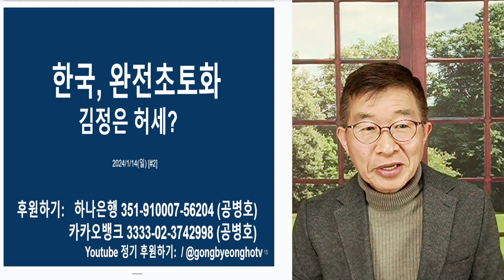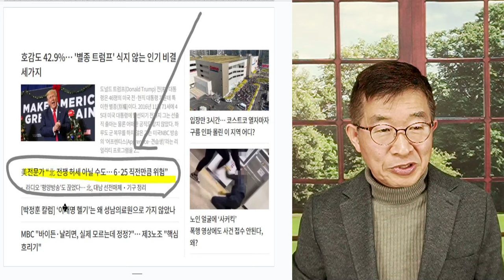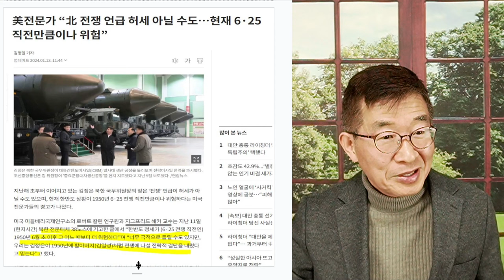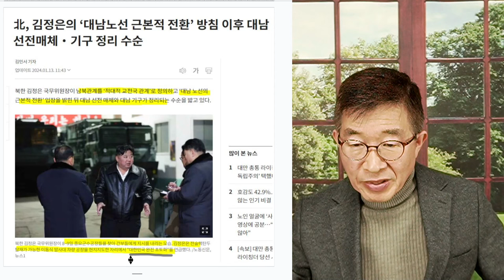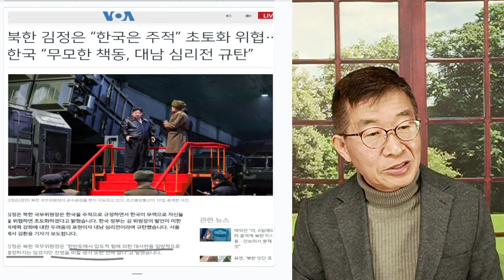완전초토화 / 김정은, 허세인가 [공병호TV]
Bitcoin : 3MTW849AkP2ftLeSK2teZHMmzLu7Z83s9U